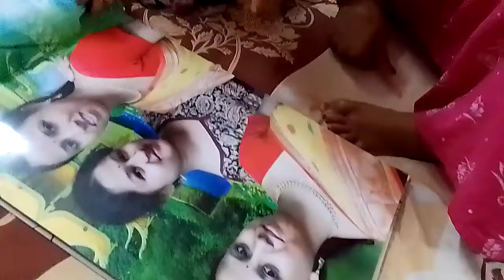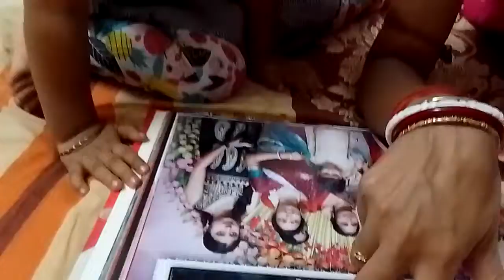Bier Album dekhchi | Babai ke chinte parchi na